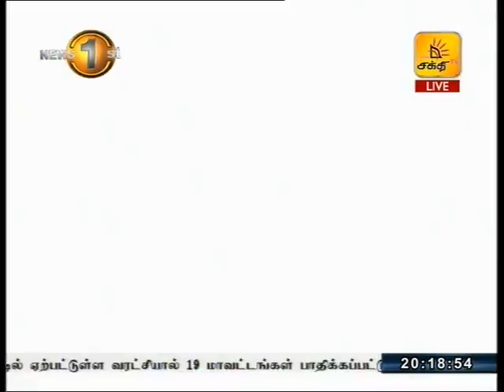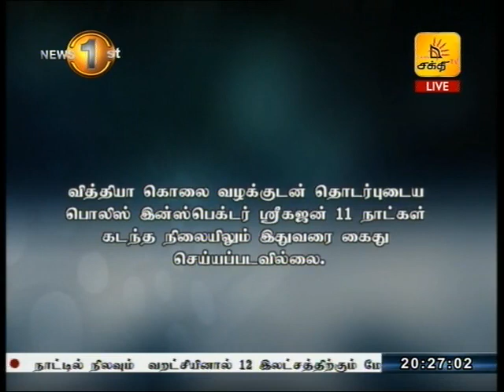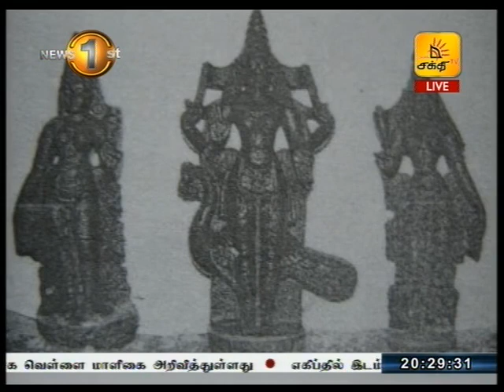News1st Shakthi Prime Time News Saturday 8pm 12th August , (12-08-2017)